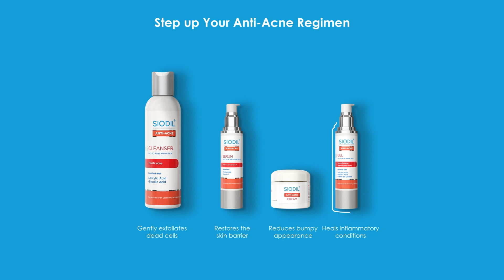আন্ধারমানিককে অন্ধকারে রেখেছে দেড় কিলোমিটার সড়ক || Jago News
আন্ধারমানিককে অন্ধকারে রেখেছে দেড় কিলোমিটার সড়ক